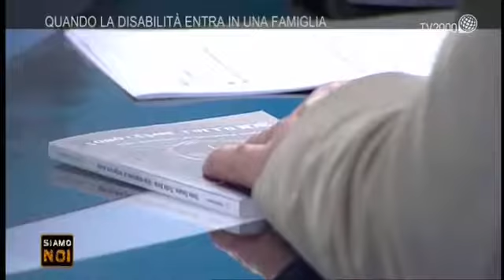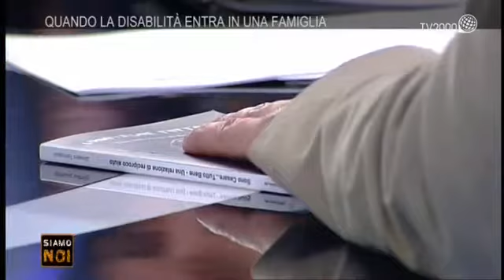TV 2000 "SIAMO NOI" Un disabile in famiglia. La testimonianza di Giovanni Tommasini.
Ospite alla trasmissione SIAMO NOI per il libro "Sono Cesare... tutto bene"